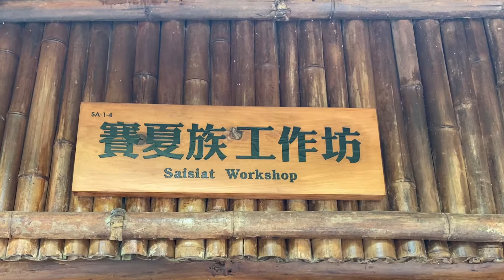精彩的原住民文化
台灣有豐富的原住民文化，你知道他們如何慶祝小米豐收嗎？為何達悟族婦女表演甩髮舞？原住民男士如何迎娶美嬌娘？
跟著長榮大學翻譯系陳老師來九族文化村走走逛逛邊學習原民文化吧！